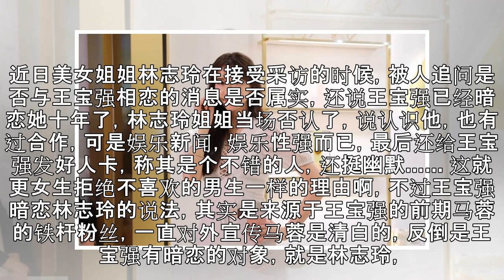林志玲否认与王宝强的恋情，坦言为公益捐了一半身价(组图)